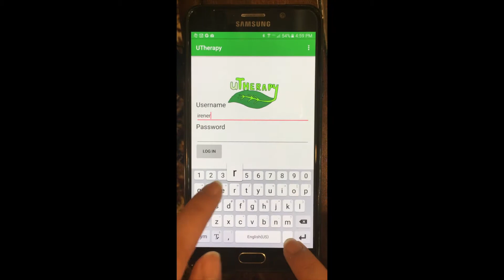Stem Voice 2016 - CaliCoders